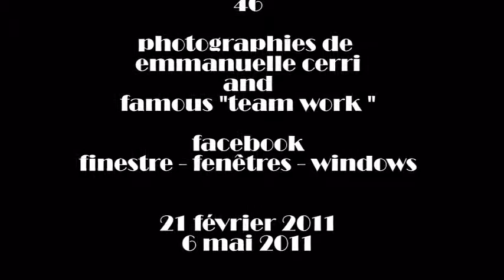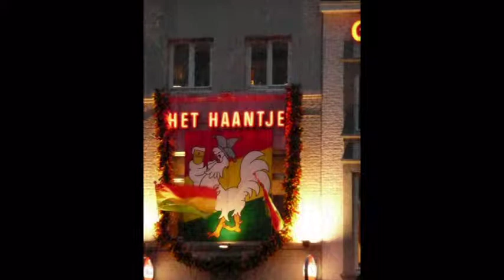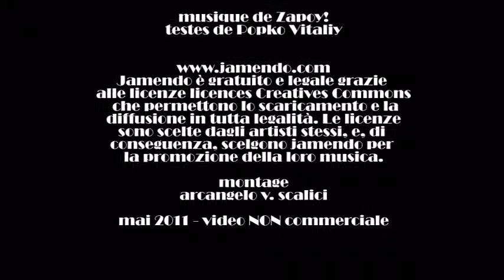028. 20110506 - Emmanuelle Cerri - fotografie di finestre - Montaggio Arcangelo Vincent Scalici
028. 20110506 fotografie di finestre di emmanuelle cerri - Montaggio Arcangelo Vincent Scalici - gruppo facebook "finestre - fenêtres - windows" - musica da jamendo.com - video non commerciale - playlist cronologica